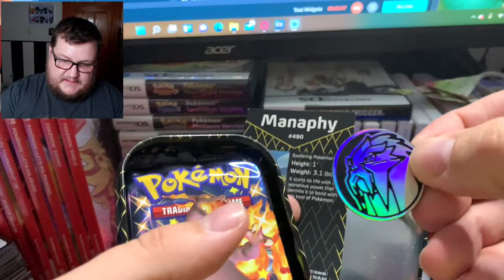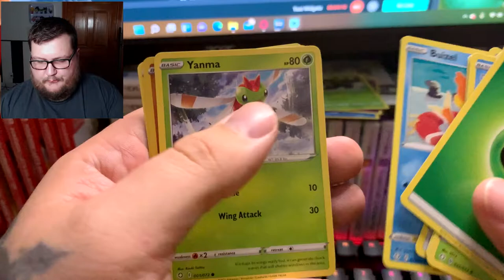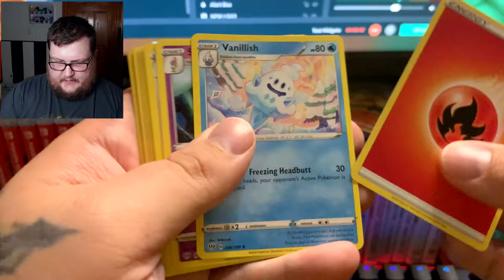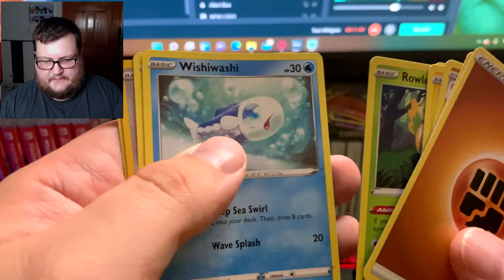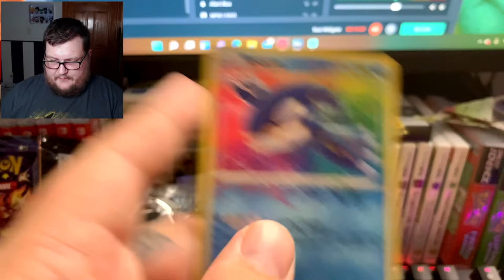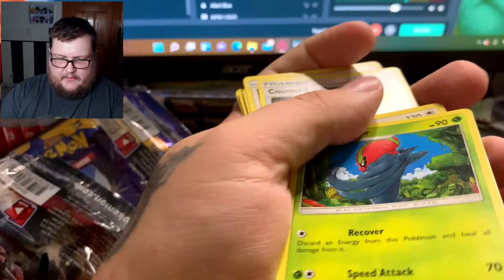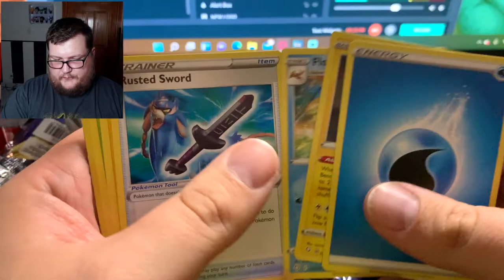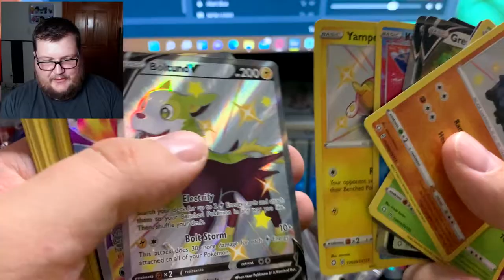The Greatest Modern Pokemon Unboxing Ever (HOLY CRAP)